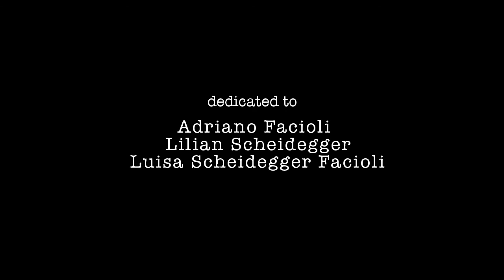London is the Place for Me